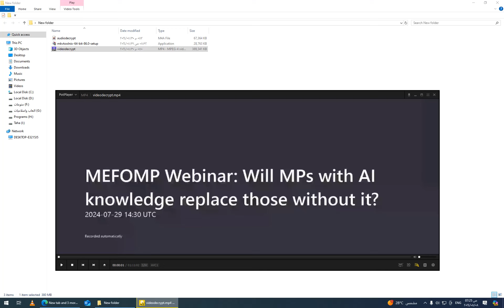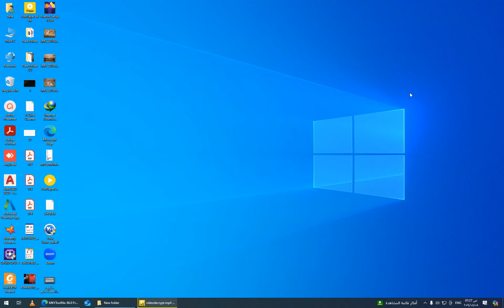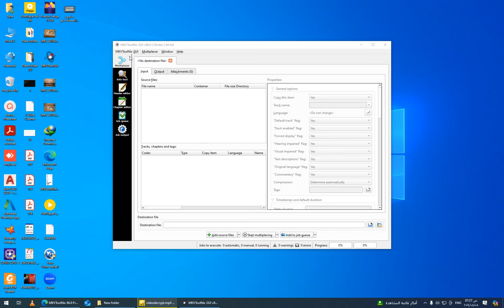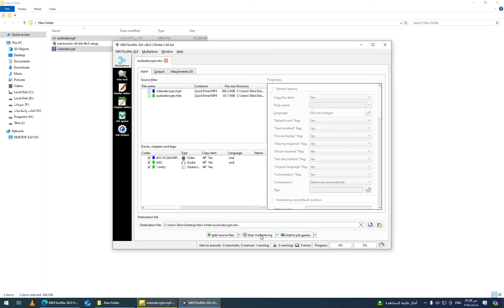دمج ملفات الصوت والفيديو في ملف واحد بشكل لحظى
Merge audio with video files without converting and encoding
دمج ملفات الصوت والفيديو  في ملف واحد بشكل لحظى في حالة تنزيل الملف من مواقع الفيديوهات عن طريق اوامر وليس برامج تحميل